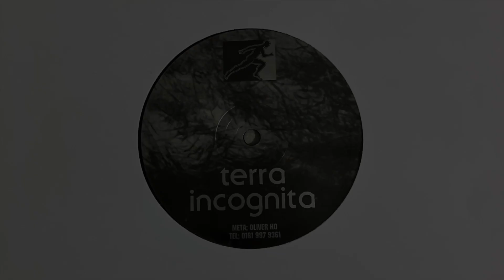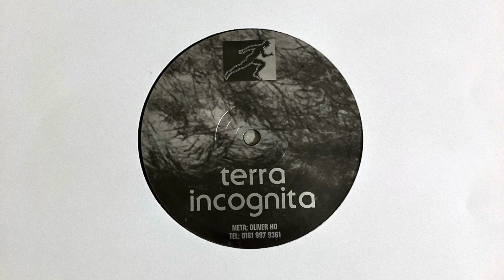Oliver Ho - Terra Incognita B1 [META02] (1998)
Oliver Ho – Terra Incognita
Label: Meta
Catalog number: META02
Format: Vinyl, 12"
Country: UK
Released: 24 Feb 1998